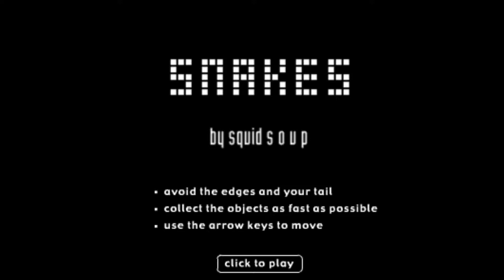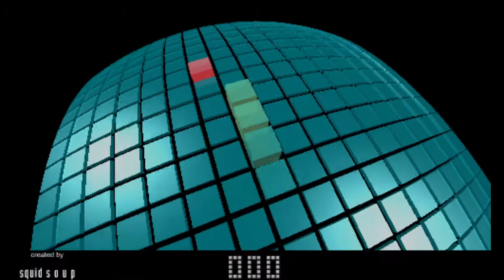Snakes (2004 Arcade Shockwave game)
There are too many of these games tbh

I do not own this game nor have I made it. This video was simply uploaded for archival and preservation purposes only. The original publisher and/or developer is listed either in the video or in the link to the source.